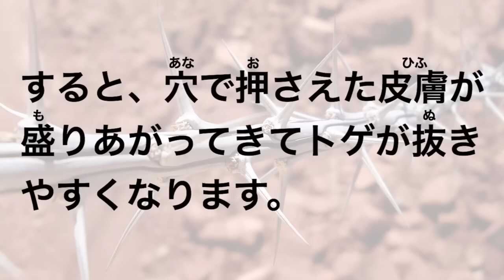【知恵袋】刺の抜き方【暮らしの役立ち情報】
今日の雑学は、「トゲトゲの抜き方」です。

[ itunes ] ←Our music album NOW ON SALE !!